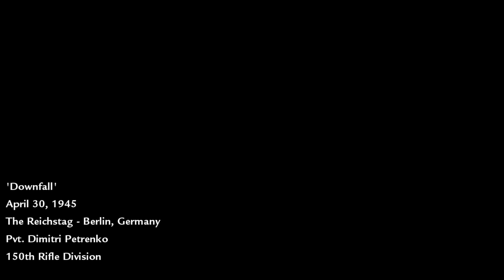Completing one of the best campaigns in COD history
Completing one of the best campaigns in COD history. This is part seven and the final video of our series on Call of Duty World at War. Honest thoughts are that I miss the brutality and SEMI- REALISTIC (I say this with a heavy emphasis on semi) approach to story telling. It is also very interesting that the game explores the European theater via the Soviets rather than the other allies perspective. It was a fresh take and I enjoyed the game overall apart from a few minor things such as grenades and all that.